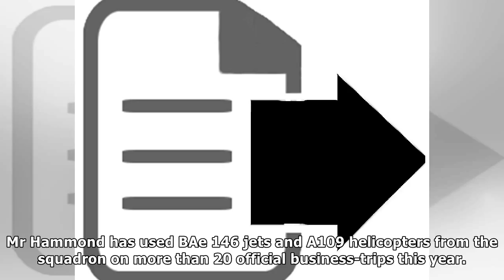Philip hammond ‘banned from using raf jets’ | News 24H TV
A six-figure sum is said to be owed for previous flights taken by the Chancellor Philip Hammond made a number of official business-trips using RAF aircraft AFP/Getty The Ministry of Defence has report...